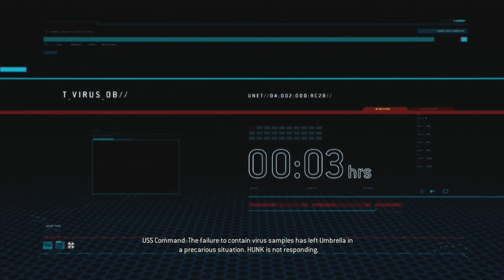Resident Evil: ORC | Xbox SX | Co-Op | #1 Twice The Fun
My PC:
-CPU: AMD Ryzen 3700x
-RAM: 16GB Corsair Vengeance RGB @3600Mhz
-MB: MSI MPG X570 Gaming Pro Carbon WIFI
-GPU: Nvidia GTX 1060 6Gb
-SSD 1: Samsung 860 Evo 250Gb
-SSD 2: Samsung 860 Evo 500Gb
-SSD 3: Samsung 970 Evo 500Gb (M.2 Boot Drive)
-HDD 1: WD Blue 1Tb
-Case: Corsair Obsidian D500
-Keyboard: Corsair K95 RGB Platinum
-Mouse: Corsair Scimitar RGB
-Mic: Rode MT USB
-Cam: Logitech 920
-Headset: Corsair HS60